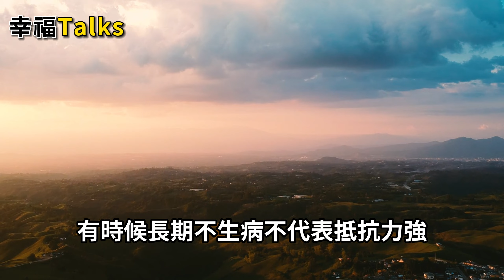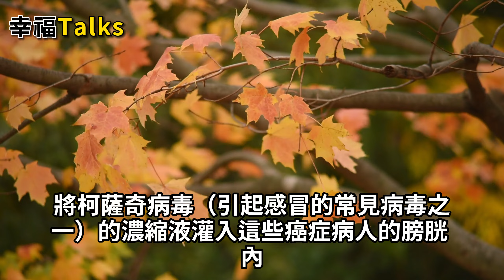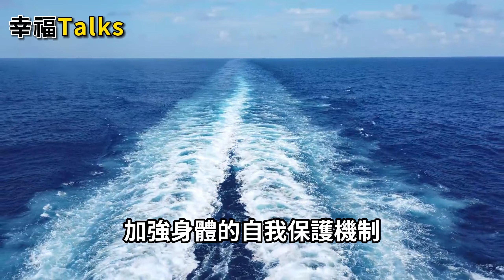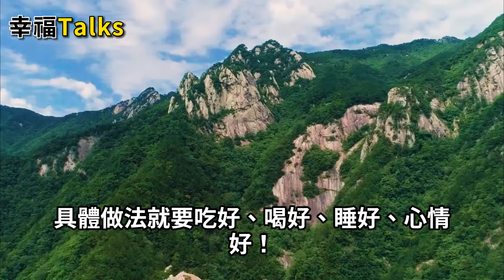長期不感冒的人不只免疫力差還容易患癌？這到底是真是假？英德倆國研究揭秘研究結果令人大吃一驚。【幸福Talks】中醫養生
長期不感冒的人不只免疫力差還容易患癌？這到底是真是假？英德倆國研究揭秘研究結果令人大吃一驚。